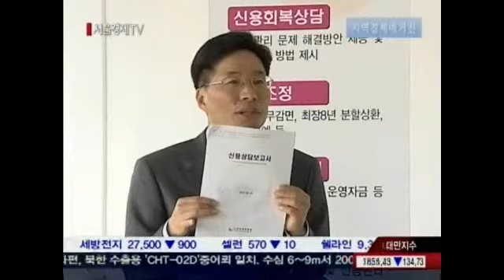[서울경제TV] 20100520_지역경제 매거진